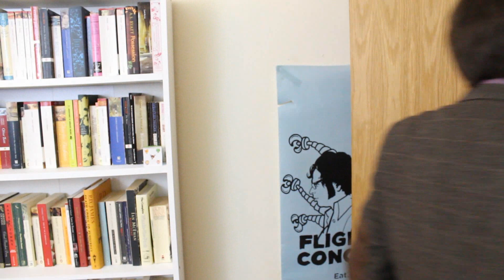A Bit More Realistic - No.43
You know what they say...every cloud has a larger, more horrible cloud hiding behind it...

From Mansfield With Love is a modern adaptation of Jane Austen’s Mansfield Park, presented by Foot in the Door Theatre.

Frankie Price: Harley Truslove
Mary Crawford: Aloña Walsh
Ed Bertram: Wesley Buckeridge

Episode written by Gina Thorley
Producer: Kathryn Raw
Head Writer: Kimberley James
Directors: Gina Thorley & Kimberley James
Writing Team: Gina Thorley, David Parker, Soph Terrell, Kathryn Raw and Claire Kerry
Episode Edited by Gina Thorley
Editing Team: David Parker & Gina Thorley
Show Runner: Kimberley James
Design: Kathryn Raw
Social Media Coordinator: Kimberley James

All content is owned by FITD Theatre.